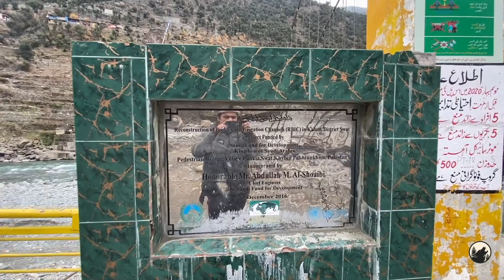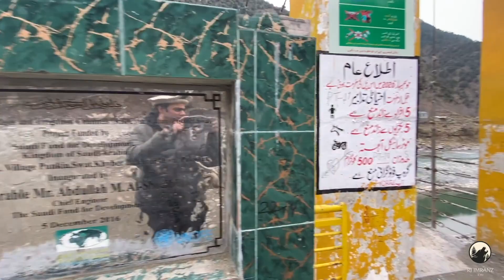TRIP TO BAHRAIN / pakistan December 2020 /